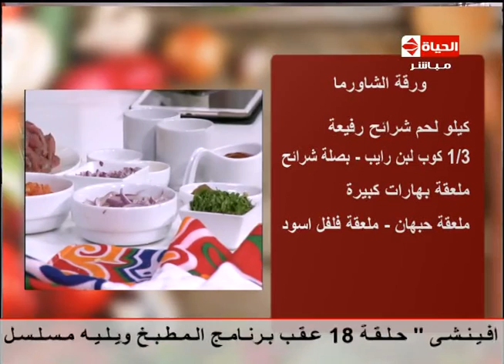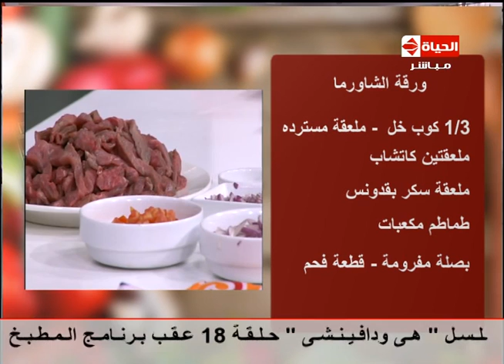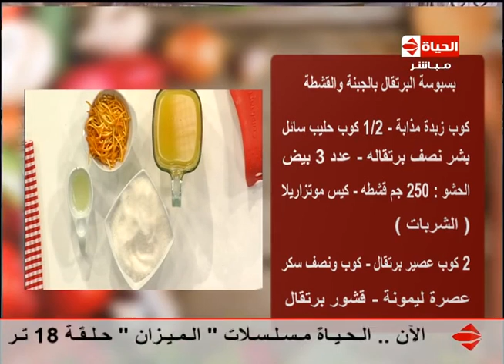المطبخ - الشيف /آية حسنى - حلقة خاصة عن البسبوسة البرتقال بالجبنة والقشطة -حلقة الخميس 23-6-2016